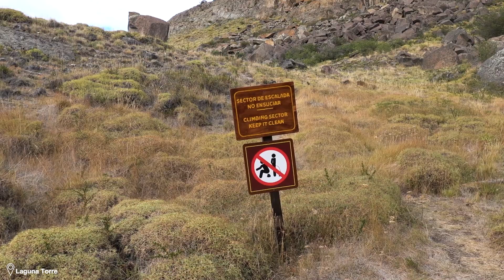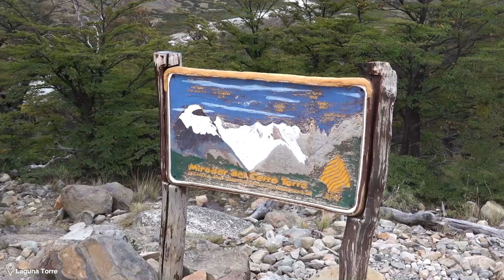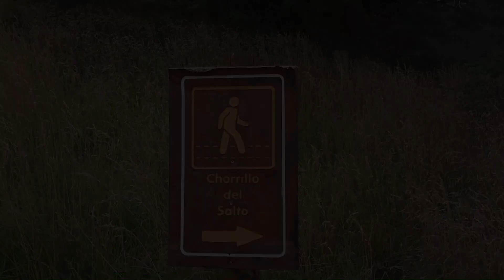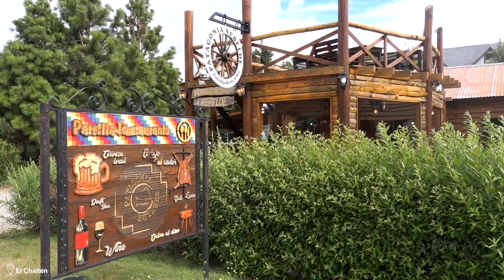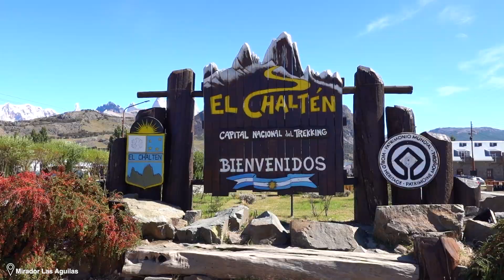EL CHALTEN, la Patagonie dans toute sa splendeur (Vlog Voyage Argentine)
El Chalten est un village qu'on ne peut pas oublier en Patagonie côté argentine. C'est clairement le paradis du trekking et les randonnées aux alentours sont juste incroyables. Dans cet épisode, nous avons pu découvrir la laguna Torre qui est magnifique ainsi que des cascades et des points de vue à couper le souffle.

🗺️ Retrouvez toutes les informations sur nos voyages au 4 coins du monde sur notre blog